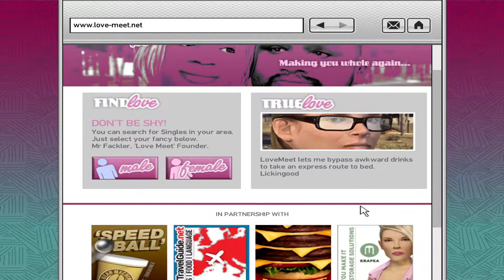Work Work Work - Grand Theft Auto IV Part 10